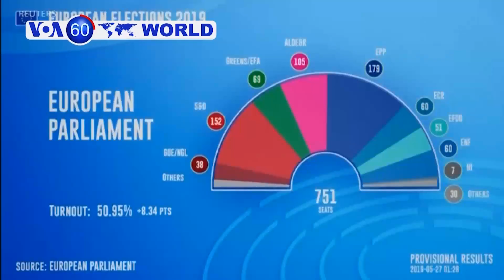World News a minute (May 27, 2019)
اخبار امروز جهان در۶۰ ثانیه